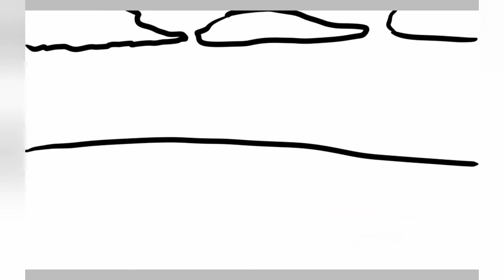My entry for the alex clark huion contest...